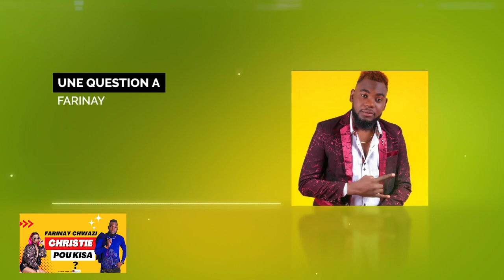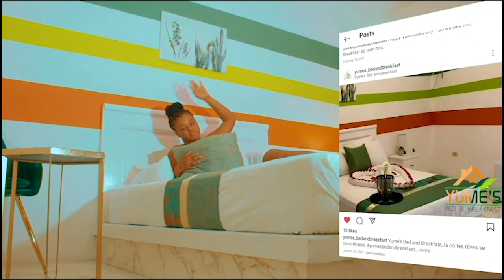FARINAY di Christie pi fò kòm... [ Une Question ]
Farinay fè yon gwo deklarasyon nan mitan aktris yo